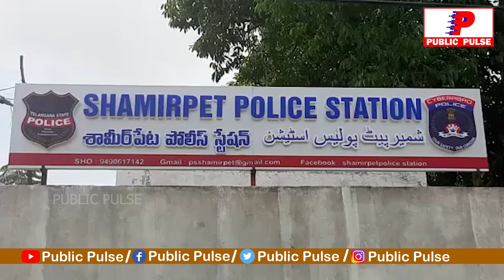Mid Night Firing in Medchal District | Theft With the Gun in Medchal | Public Pulse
మూడు రౌండ్లు ఫైరింగ్ చేసిన దుండగులు | Mid Night Firing in Medchal District | Theft With the Gun in Medchal | Public Pulse